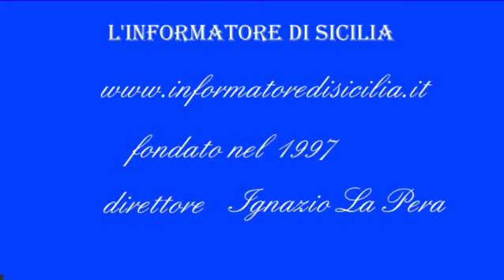FLASH NEWS-POLIZIA CATANIA SCOPRE IN V.CONCORDIA FABBRICA CLANDESTINA FUOCHI ARTIFICIO,35ENNE PRESO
FLASH NEWS-POLIZIA CATANIA SCOPRE IN VIA CONCORDIA FABBRICA CLANDESTINA FUOCHI ARTIFICIO, PETARDI TRA BEVANDE 35ENNE ARRESTATO